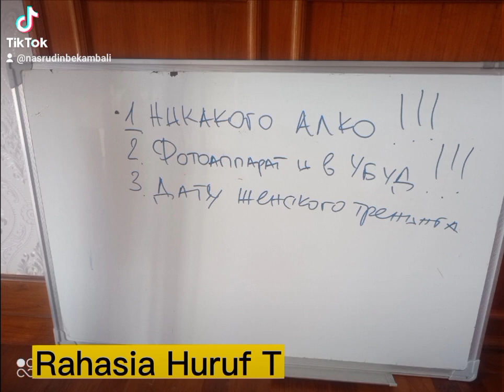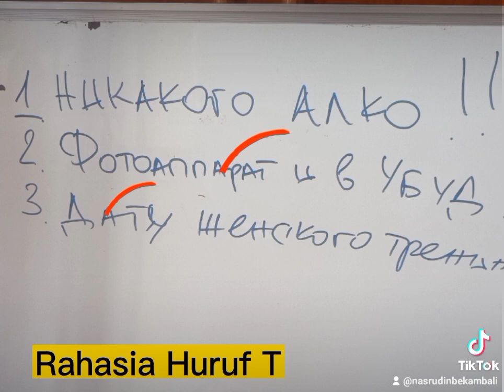Grafologi : Rahasia Dibalik Huruf T Besar